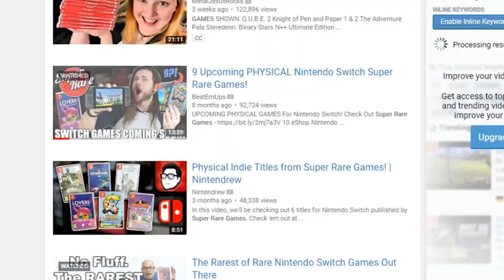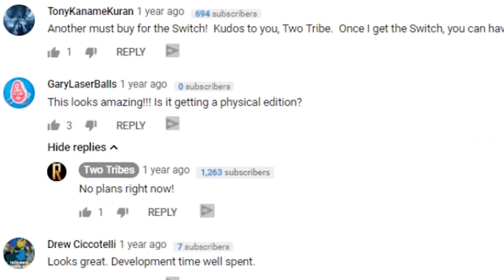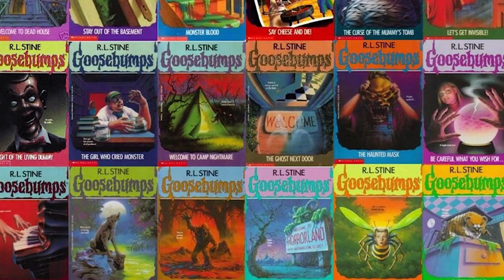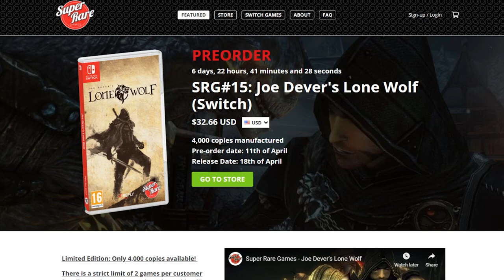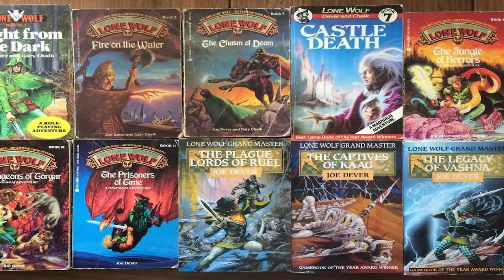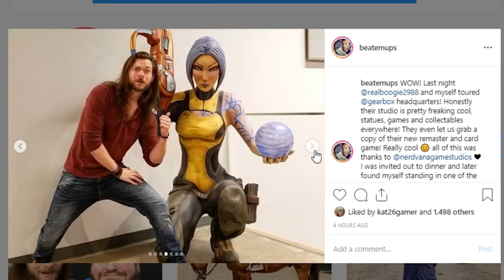5 Upcoming Nintendo Switch Games by Super Rare!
GOOD Games For Nintendo Switch coming soon thanks to Super Rare Games! 5 Upcoming Nintendo Switch Games that might be worth buying! Super Rare Games